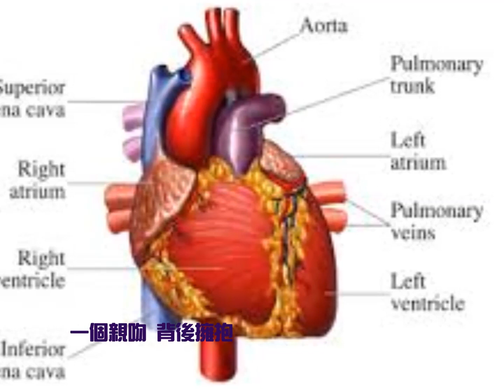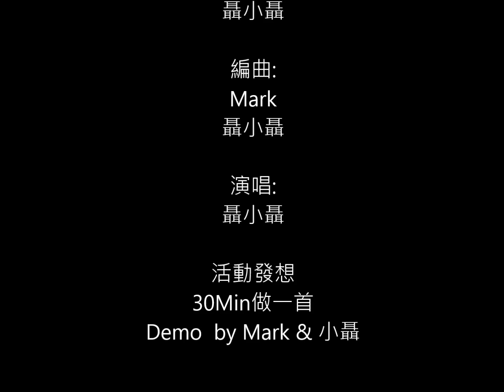聶小聶+Mark+劉小雅=Heart (By必需30Min完成一首Demo